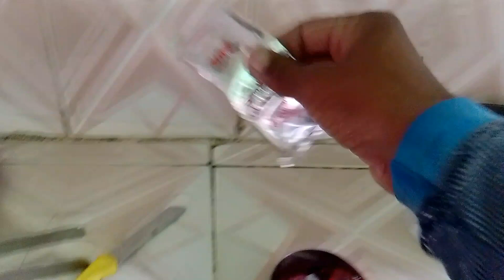New member 👪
Hlo guys welcome back to my new vlog and watch my daily vlogs videos complete 💯✅.
I hope you will enjoy and like my vlogs...
God bless you all 🙂...